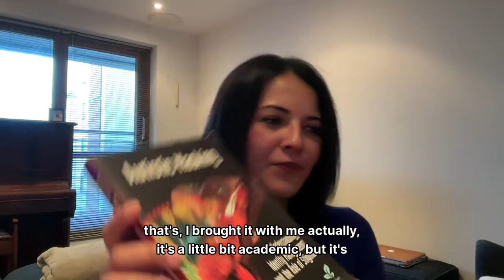Malinder Bhullar (video) Hidden in Plain Sight: Discovering Autism in Adulthood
Malinder is a forensic psychologist from Australia who moved to the UK in 2003. She enjoyed a diverse and exciting career in a number of NHS forensic mental health services around the UK, before moving into private practice in 2020 after some very difficult workplace experiences and bereavement, which coincided with the onset of the pandemic.  Her private practice is growing and diversifying, it is underpinned by a passion for practicing from a position of lifelong experience of being "different". Her main interests are helping those who have struggled with being "different", and the effective, meaningful and ethical intervention for, and prevention of the impact of trauma on professionals in mission-driven roles, particularly experiences of moral injury and institutional betrayal. She has lived experience of autism and is passionate about contributing to increasing awareness and understanding of the experiences of highly-masked, late-diagnosed autistic people. She has a keen interest in the development and application of psychedelic-assisted psychotherapy.

Summary
Malinder Bhullar, a forensic psychologist, discusses her experiences working in forensic mental health services, including her time at Rampton Hospital and her involvement in delivering radically open DBT. She also shares her decision to transition to private practice and the difficulties she faced in institutional settings. Additionally, Melinda talks about her realization of being autistic and her contribution to a forthcoming book on neuro-narratives of mental health. In this conversation, Malinder discusses her journey of discovering her neurodiversity, specifically autism. She shares how she initially had no awareness of neurodiversity and only began to recognize it when working with high-functioning clients. The moment of realization came when she saw a profile on LinkedIn that resonated with her own experiences. Malinder decided to pursue a formal diagnosis for validation and credibility. This has since been confirmed. She also discusses the challenges of whistleblowing and the importance of rules in forensic practice. Finally, she explores the implications of autism for her work as a psychologist and the importance of self-care.

Key points;

Working in forensic mental health services can involve both rewarding and challenging experiences.

Radically Open DBT is a treatment approach specifically designed for individuals who have excessive emotional control.

Transitioning to private practice can provide more autonomy and flexibility for clinicians.

Institutional settings can present difficulties and challenges for professionals, and there is a need for greater awareness of whistleblowing and addressing systemic issues.

Self-reflection and self-discovery can lead to a better understanding of one's identity and experiences.
Neurodiversity, specifically autism, can go unrecognized for a long time, even by professionals in the field.

Discovering one's neurodiversity can bring a sense of fitting in one's own skin and provide answers to past experiences.

Formally pursuing a diagnosis can provide validation and credibility, especially for individuals who are highly masked.

Whistleblowing and autism may be connected.